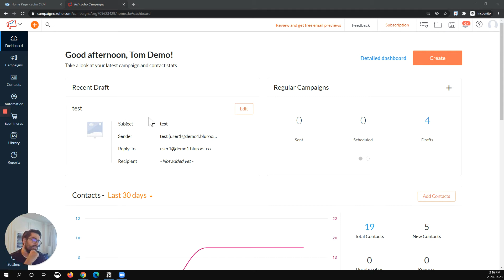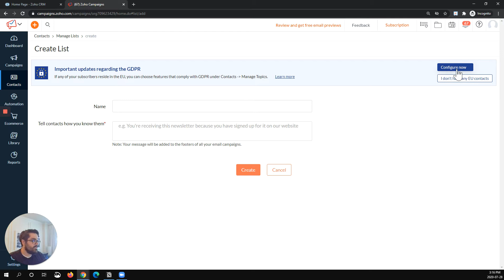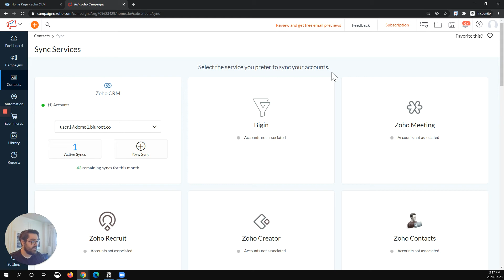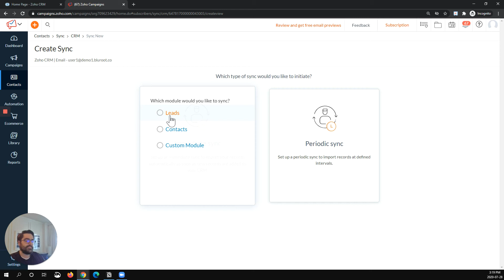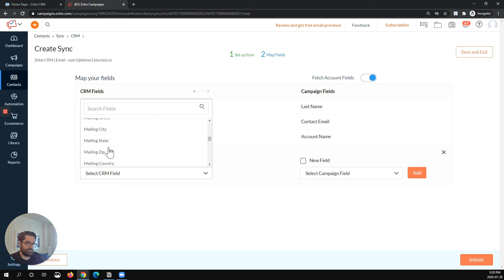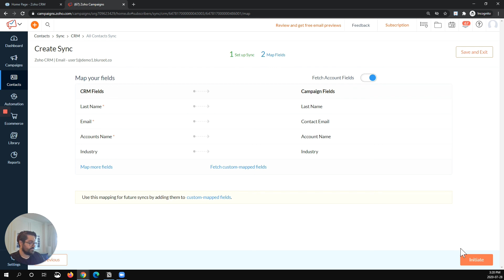Intro to Zoho Campaigns - Syncing Contacts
Whether you're selling a product or engaging with your customers, email campaigns are one of the most effective ways to connect. With Zoho Campaigns, you can create, send, share, and track email campaigns fast and effectively.